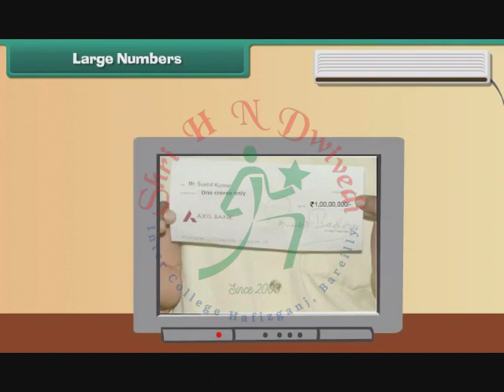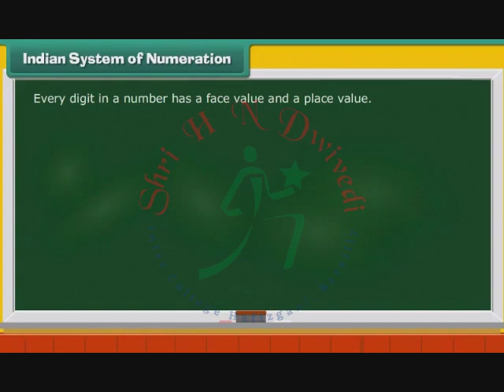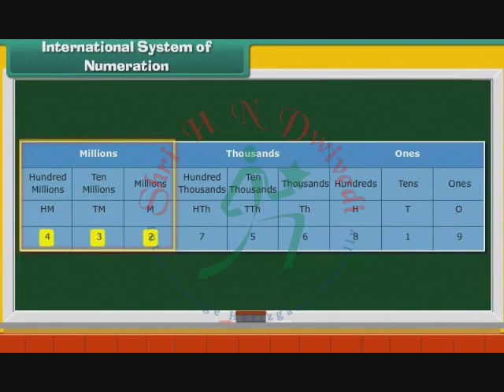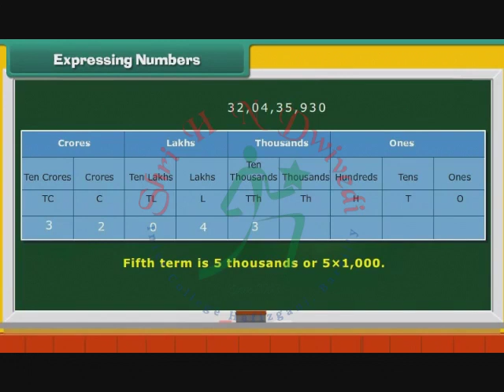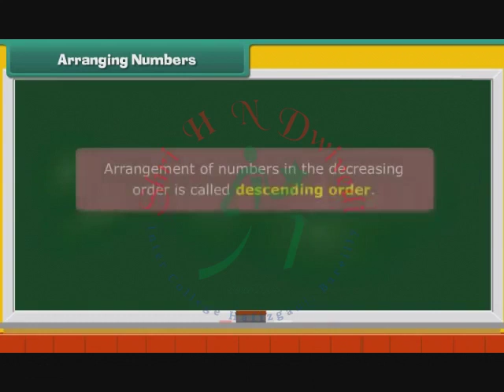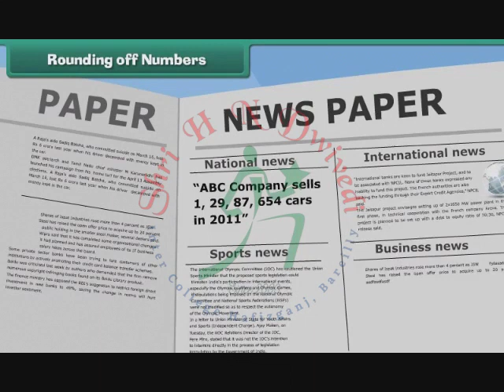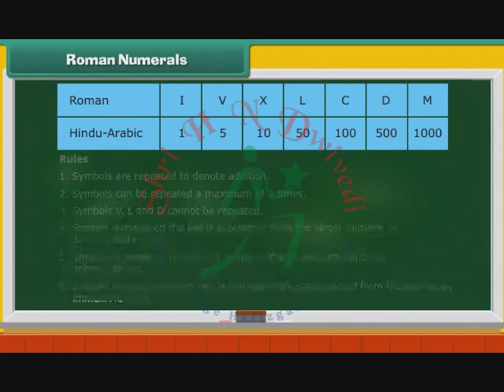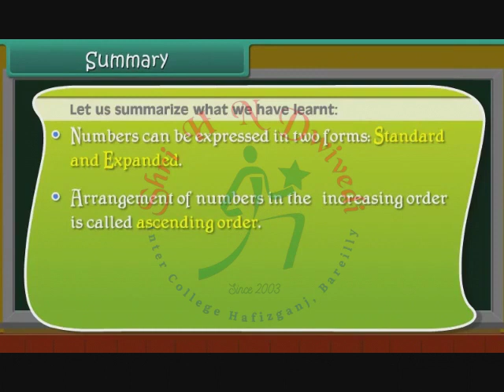SHNDIC Class 5th_EM_MATHS_Large Numbers